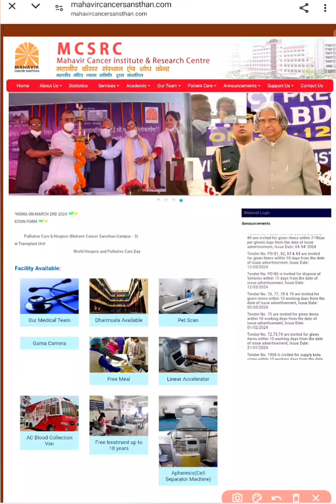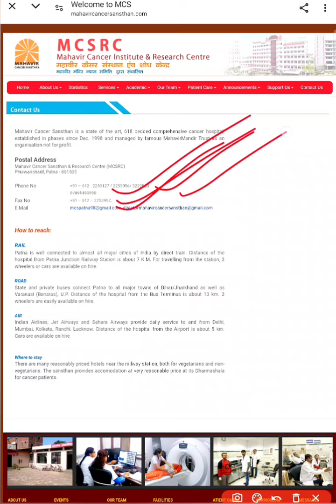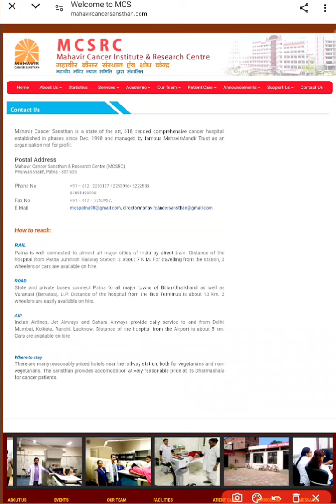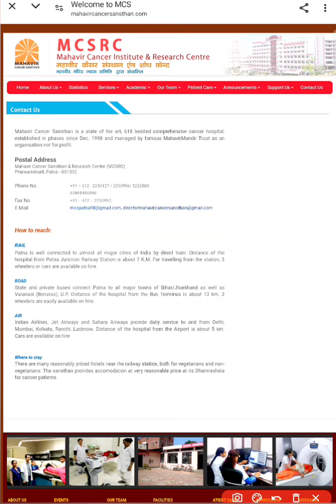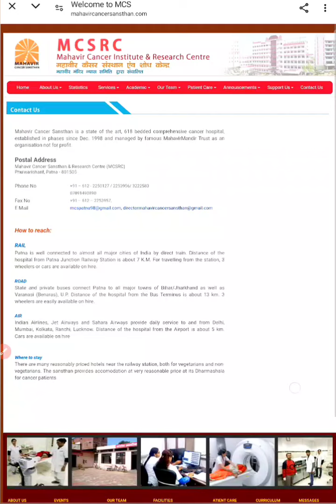क्या आपके पास कोई सूचना नहीं गया! तुरंत संपर्क करें? Bsc Nursing vacancy MCS Patna, Nurse Exam 2024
mahavir Cancer Sansthan Patna nursing vacancy exam 2024, MCS Patna Nurse vacancy
mahavir Cancer Sansthan bsc Nursing staff nurse vacancy 2024.